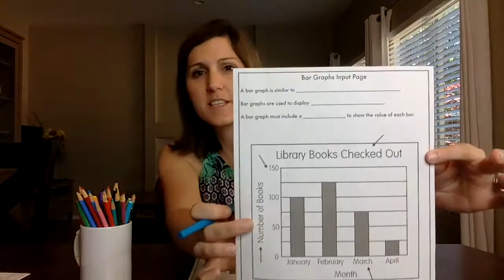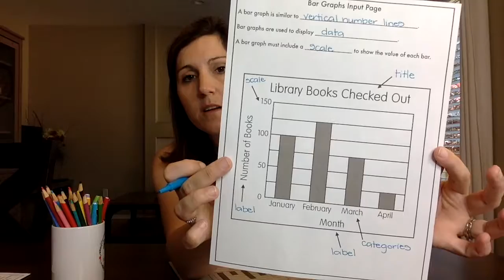Bar Graphs Input Page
See how to complete the bar graphs input page for your input/output notebook.

Curious about my input/output notebooks? You can get them at Teachers pay Teachers!